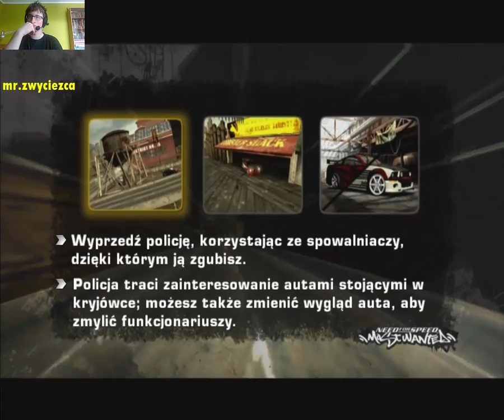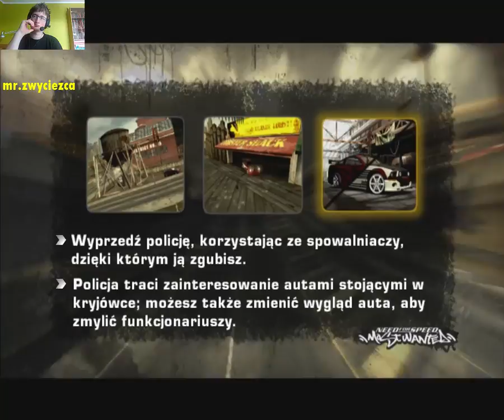Need For Speed MostWanted 2005 odc.2 "Facet w różowym samochodzie!!! OMG!"